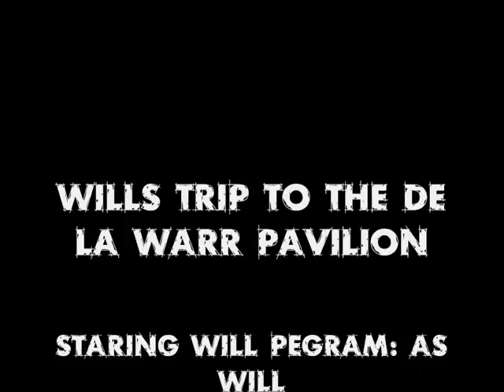Wills trip To The De La Warr.wmv